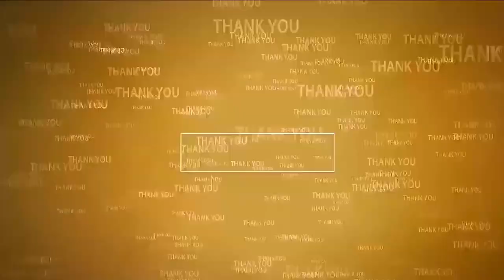పేద‌ప్ర‌జ‌లంద‌రికీ ఆరోగ్య భ‌రోసా | Jagananna Arogya Suraksha | MLA Prasannakumar Reddy | Vidavalur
- మ‌హ‌త్త‌ర కార్య‌క్ర‌మానికి శ్రీ‌కారం చుట్టిన సీఎం జ‌గ‌న్‌
- విడ‌వ‌లూరులో జ‌గ‌న‌న్న ఆరోగ్య సుర‌క్ష వైద్య‌శిబిరాన్ని ప్రారంభించిన ఎమ్మెల్యే ప్ర‌స‌న్న‌కుమార్‌రెడ్డి
- రైతుల‌కు భూహ‌క్కు - భూర‌క్ష ప‌ట్టాలు పంపిణీ